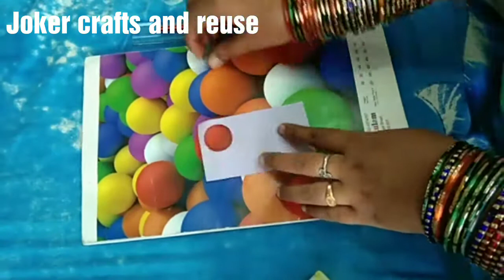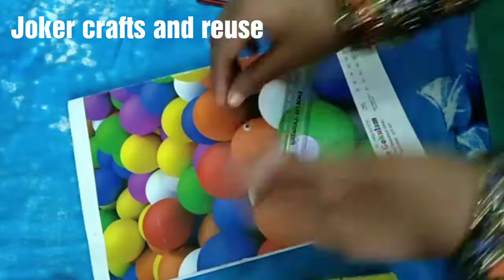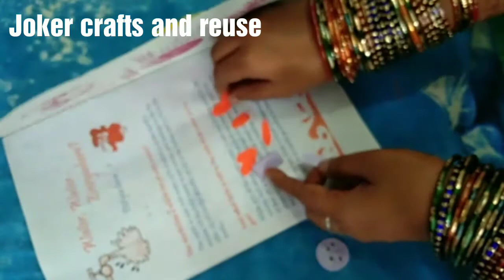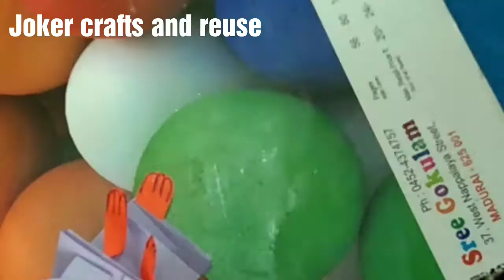சின்ன சின்ன பேப்பா் தான் ஜாலியா கிரப்ட் பண்ணலாம்/Joker crafts and reuse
"JOKER CRAFTS AND REUSE"

Innaiku namma pakka pora video oru super craft video so skip pannama full ah parunga kandipa ungaluku useful ah irukum

Paper craft video
Colour paper craft
Paper craft

Intha video unga ellarukum pudikum nu ninaikuren ok
Next video la pakkalam bye.